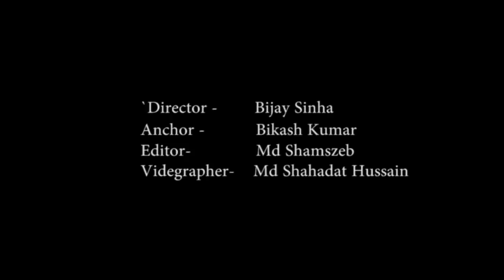शादी को लेकर सुप्रीम कोर्ट पहुंची 16 साल की मुस्लिम लड़की...